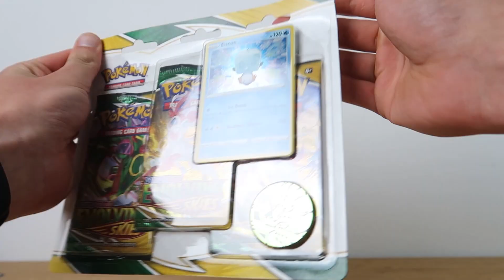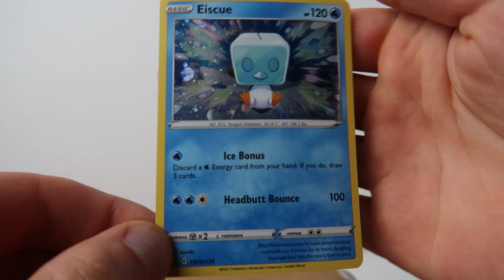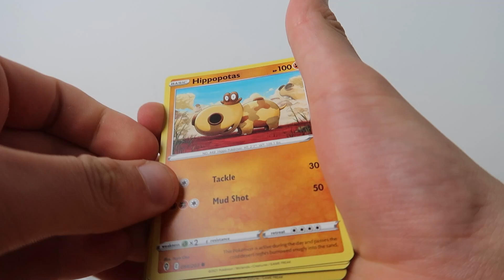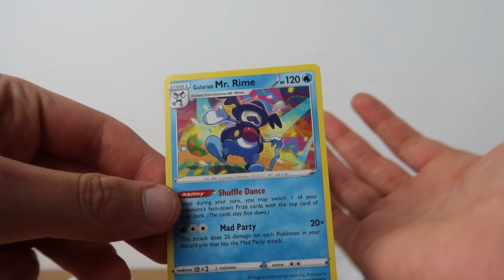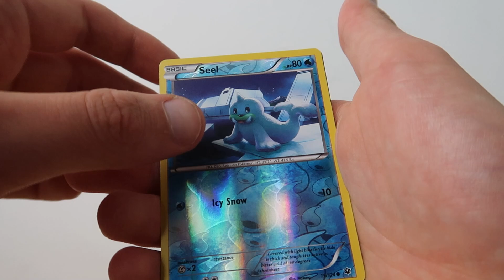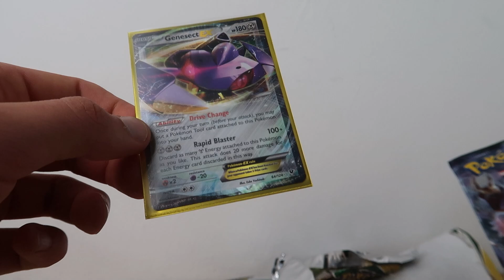Zo Ziet De Binnenkant Van Een Limousine Eruit!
Deze video gaat over het leven van een Tiktok content creator. We gaan magneetvissen, opzoek naar leuke locaties en openen voor 50 euro pokemon pakjes!

Stuur je post naar: Mrkrul  Maastrichterstraat 49 bus 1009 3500 Hasselt
Volg mij: